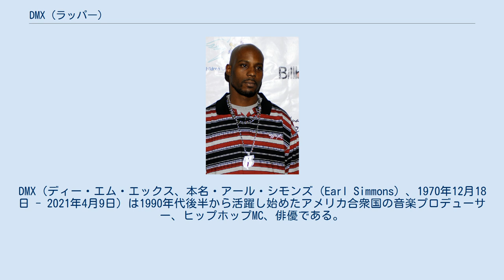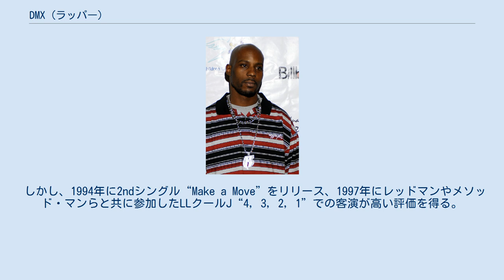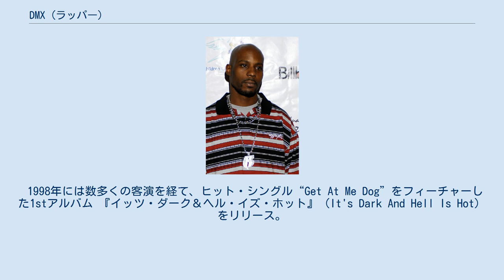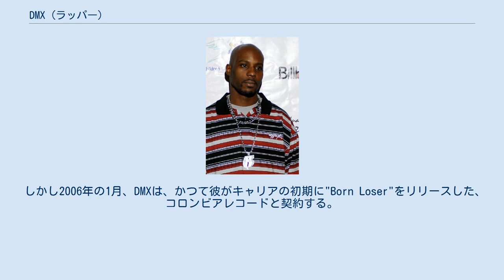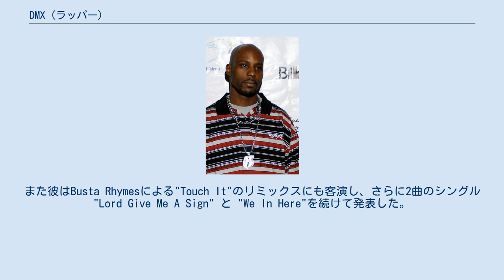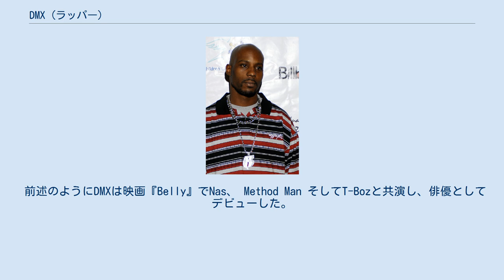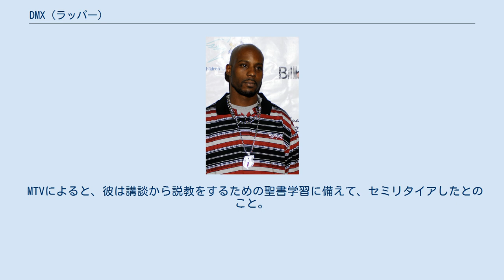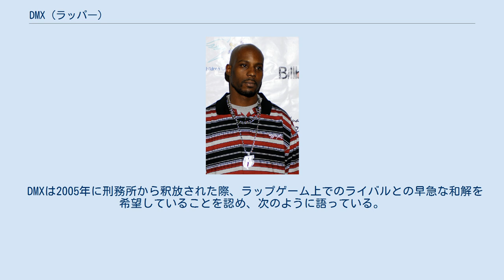DMX (ラッパー)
DMX（ディー・エム・エックス、本名・アール・シモンズ（Earl Simmons）、1970年12月18日 - 2021年4月9日）は1990年代後半から活躍し始めたアメリカ合衆国の音楽プロデューサー、ヒップホップMC、俳優である。
 芸名の由来は彼が80年代に使用していたドラムマシンOberheim DMXから。
 犬が吠えるようにがなりたてるような独特な発声の中にハイトーンのシャウトを含ませるフロウ、一小節末で同一の単語を使いつつもその直前の単語を変えることで押韻を複雑なものにする、など非常にスキルフルなMCである。
 DMXはニューヨーク市で生まれるが幼少期の早い時期にヨンカーズへ移住。
多くの時間をストリートでの犯罪行為に費やした。
しかし彼はビートボクシング、ターンテーブルといったものを楽しむうちにHip-Hopを苦難の日々からの脱却であると深く考えるようになった。
 1991年、未契約の有望ラッパーを紹介するTHE SOURCE MAGAZINEの名物コラム 「Unsigned Hype」に取り上げられレーベルRuffhouseと契約。
1992年にはシングル“Born Loser”で デビューするも十分な成果を得ることが出来なかった。
 しかし、1994年に2ndシングル“Make a Move”をリリース、1997年にレッドマンやメソッド・マンらと共に参加したLLクールJ“4, 3, 2, 1”での客演が高い評価を得る。
 1998年には数多くの客演を経て、ヒット・シングル“Get At Me Dog”をフィーチャーした1stアルバム 『イッツ・ダーク＆ヘル・イズ・ホット』（It's Dark And Hell Is Hot）をリリース。
同作は、初登場で全米チャート首位の座を射止める。
このことからシモンズは2pacと比較されるようになり、同作の売上は400万枚を超えた。
またこの年、映画『Belly』でNasと共演、銀幕デビューを果たす。
 翌1999年には2ndアルバム『フレッシュ・オブ・マイ・フレッシュ、ブラッド・オブ・マイ・ブラッド』（Flesh of My Flesh, Blood of My Blood）をリリース、初登場でチャート1位（最終的に本作はダブル・プラチナムになる）。
 そしてラフ・ライダーズのコンピレーション『Ryde Or Die, Vol. 1』を挟み同年末、3rdアルバム『そして、Xが残った…』（...And Then There Was X）をドロップする。
 3作連続での初登場1位を記録した同作からは“What's My Name”“Party Up（Up In Here）”のヒットを生み、同アルバムの売り上げは500万枚を突破する。
 彼を取り巻く法的な状況（後述）が改善された2001年の3月には通算4作目のアルバム『ザ・グレート・ディプレッション』(The Great Depression)をリリース。
瞬く間にトリプルプラチナムを獲得するが、前作と比較して商業的に成功したとは言い難く、評価も芳しくないものであった。
 2003年には大ヒットシングル"Where Tha Hood At" , "Get it on the Floor"を収録した通算5作目のアルバム『グランド・チャンプ』(Grand Champ)をリリースする。
今作によってDMXは史上唯一、デビュー作からアルバム5作連続チャート首位を手にしたアーティストとなった。
発表後、彼は今作を最後にラッパーを引退する考えであることを公に述べた。
 しかし2006年の1月、DMXは、かつて彼がキャリアの初期に"Born Loser"をリリースした、コロンビアレコードと契約する。
彼はレーベルを替える間にかなりの遅延を重ねながらも次作を録音し、ついに2006年の8月1日（Year of the Dog...Again.）を発表する。
 今作は100枚ほどの差でチャート首位を逃すこととなった。
また彼はBusta Rhymesによる"Touch It"のリミックスにも客演し、さらに2曲のシングル"Lord Give Me A Sign" と "We In Here"を続けて発表した。
グレイテスト・ヒッツ作品である"The Definition of X...